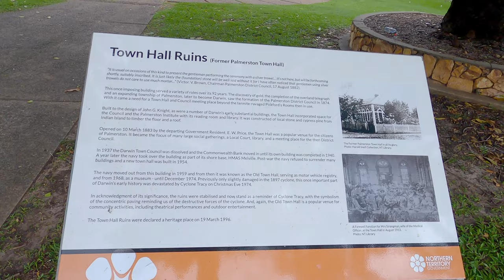Palmerston Town Hall Darwin | Walking Tour 4K | Australia [2021]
The Town Hall ruins are all that remain of the original Palmerston Town Hall designed in 1882 and completed in 1883.

It was used for civic purposes until the Navy occupied it during the war years. When peace returned, the building was used as office space by the Museum and Art Galleries Board.

The building was so severely damaged by Cyclone Tracy in 1974 that it was not rebuilt. The remains were stabilised in 1980 since when the ruins have been developed as a public open space and visual arts performance venue. Conservation works are effected from time to time.

The original building was a simple rectangular plan constructed of local stone with a corrugated galvanised iron roof. The building incorporated space for the Council and the Palmerston Institute, with its reading room and library. It was constructed of local stone and enough cypress pine from Indian Island to timber the floor and a roof, according to the contractors.

While its original heritage significance is as a grand public building, it has attracted a second - and, some would argue, more important - layer of significance as a testament to the might and fury of Cyclone Tracy.

Music Forever by @VYENMUSIC
Digital graphics thanks to the power of mTracker 3D from @motionvfx